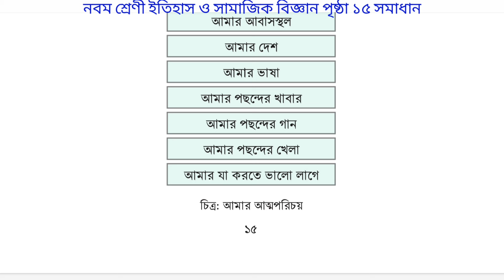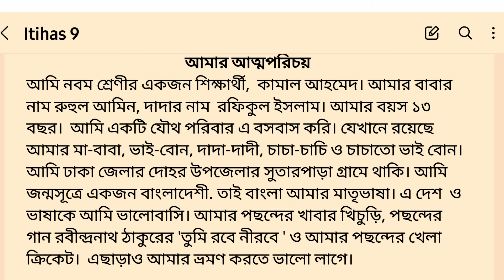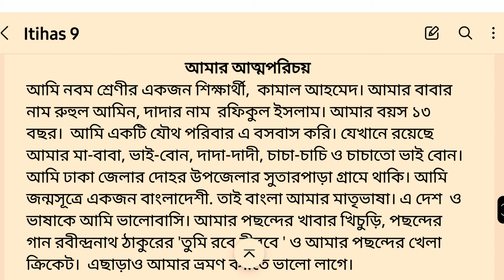নবম শ্রেণীর ইতিহাস ও সামাজিক বিজ্ঞান পৃষ্ঠা ১৫ এর উত্তর | আমার আত্মপরিচয় | class 9 Itihaas page 15